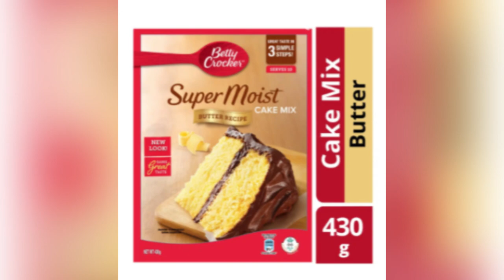Super moist cake mix Make into Cupcake